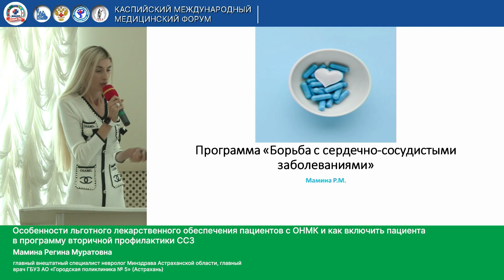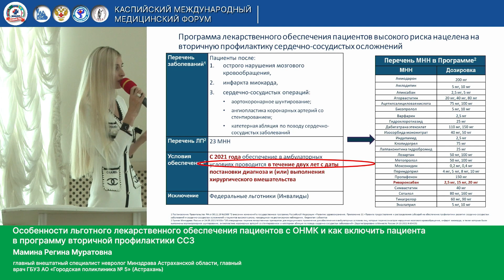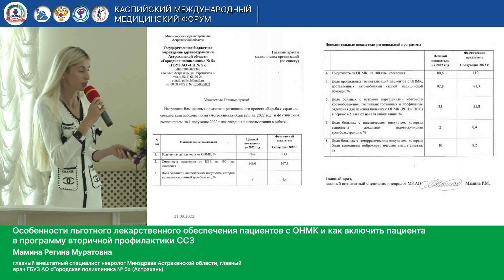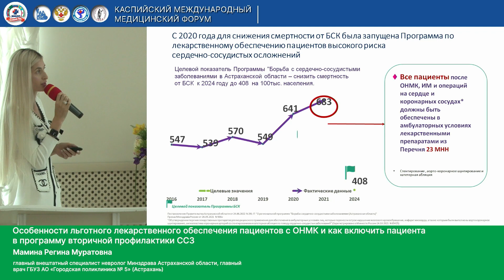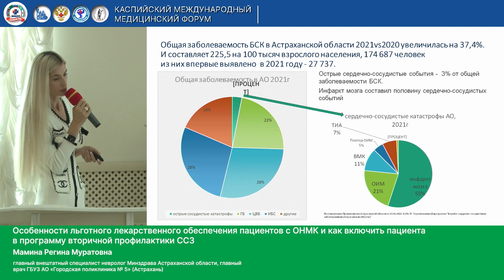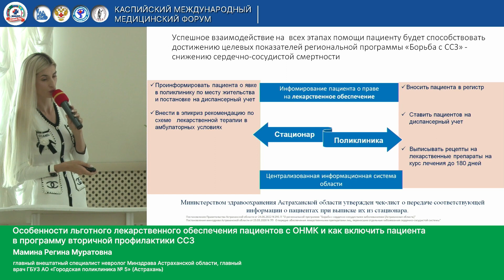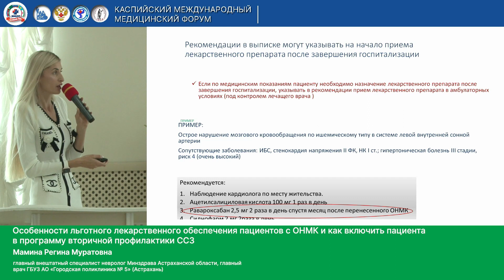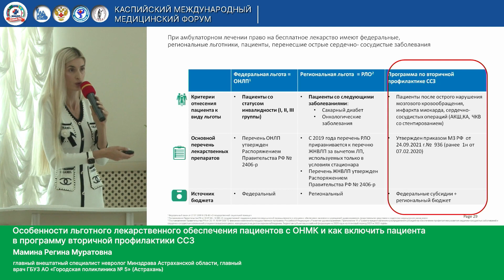Мамина Р.М. Особенности льготного лекарственного обеспечения пациентов с ОНМК и как включить пациент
Выступление в рамках Каспийского международного медицинского форума (21-23 сентября 2022 г.)